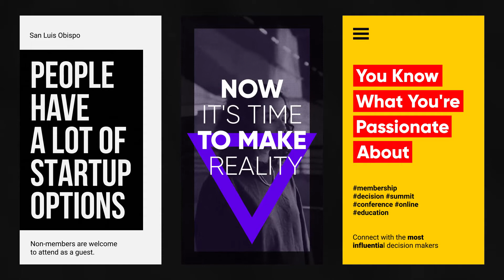Instagram Stories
Clean Animated Slides
Modern, clean and very detailed animated stories. Multipurpose template, that can be used in any type of media. Fully customizable, exceptionally easy to use and carefully grouped, named and organized. Just type your text, insert your media and enjoy the result.

Please Note: All images, music and videos are just used for preview purpose only. They are not part of the template and not included in the final purchase files.

Main Features

21 instagram stories
Fully customizable
24/7 support
Free updates

Videos

Video – 1

Video – 2

Video – 3

Video – 4

Video – 5

Video – 6